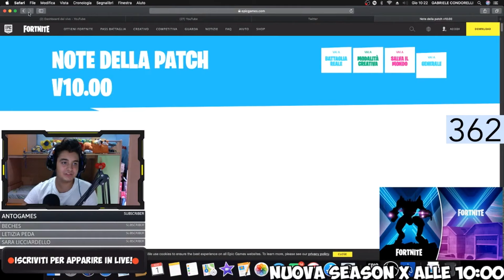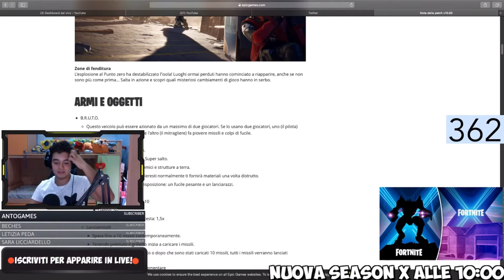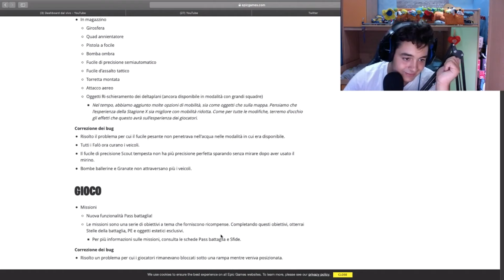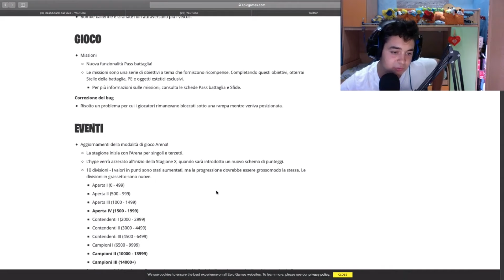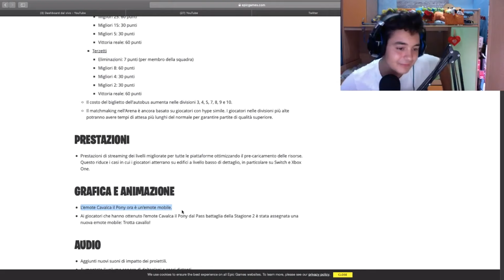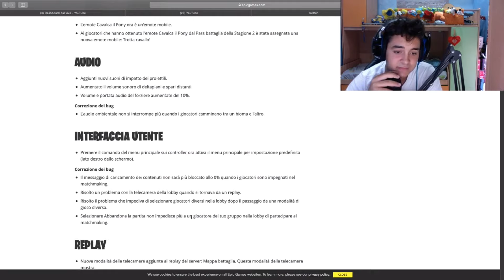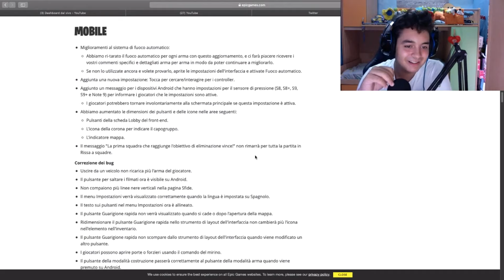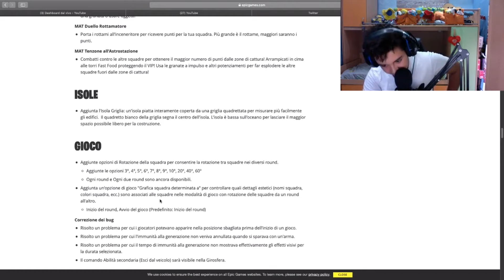LA MIA REAZIONE ALLA SEASON X BEST MOMENTS!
I NOSTRI APPUNTAMENTI!

Mercoledì: 13:00

Sabato: 19:30 LIVE SERALE

Domenica: 13:00

Obbiettivi da raggiungere

150 iscritti
250 iscritti
300 iscritti
500 iscritti
1000 iscritti
Se sei arrivato fin qui commenta con (# mango) e riceverai un cuore💜